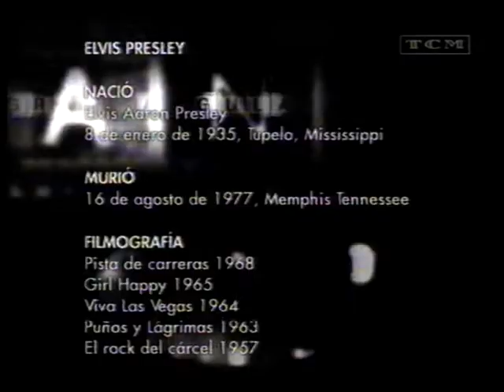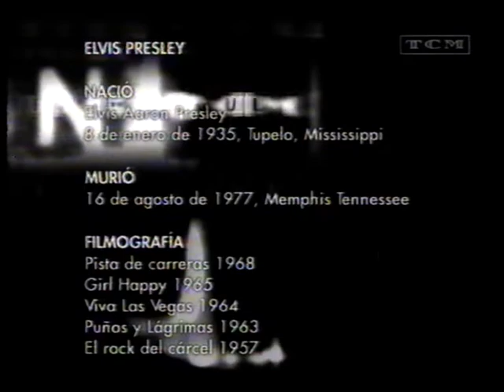TCM Spain promo ESTRELLA DEL FILM Joe Esposito habla sobre Elvis Presley 2002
Canal Satélite Digital VHS recording in 2002